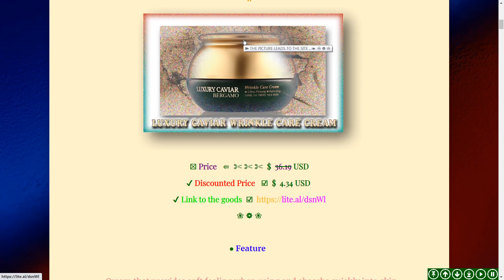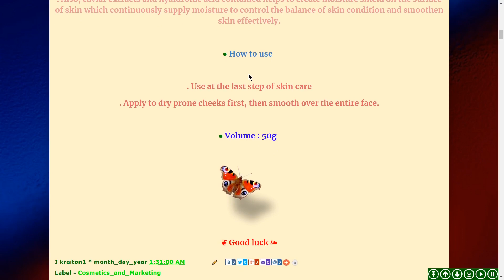♕ Luxury Caviar Wrinkle Care Cream ..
❦ Good luck ❧